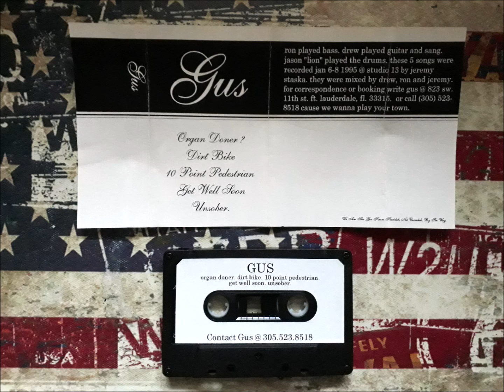Gus - 5 Song Demo Tape 1995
self-released 1995
Gus was a noisy Punk Band from Ft. Lauderdale,FL briefly active around 1993-97 and became the Band Strikeforce Diablo.
These 5 Songs were recorded January 6-8,1995 by Jeremy Staska at Studio 13.Also all Songs were seperate released on a Split with Canadian Band Gus and the "Get Well Soon" 7'inch same year.This is the original Source!

Gus is:
Ron-Bass
Drew-Guitar/Vocals
Jason-Drums

Tracklist:
A1  Organ Doner
A2  Dirt Bike
A3  10 Point Pedestrian
A4  Get Well Soon
A5  Unsober